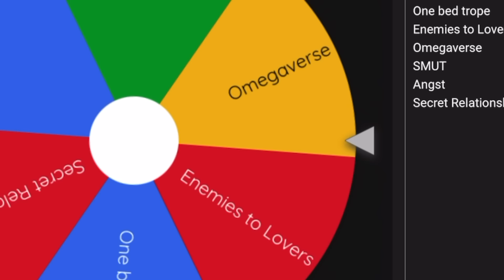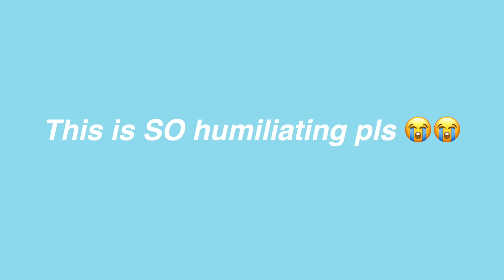WRITING SPICY FANFICTION (for the first time 😃)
Saw @triannamed do it and HAD to try it too 😭

Going to go watch the second season now tho bc I need Guren on a level that concerns humanity

THANK FOR U FOR 10K SUBS I LOVE EACH AND EVERY SINGLE ONE OF U GUYS 🫶🫶🫶

Chapters:

0:00 intro

2:15 choosing the genre
2:49 collecting research
3:33 game plan
4:54 preliminary thoughts
6:01 reading the fanfic

16:33 outro

I hope you're having a great week! 🥰